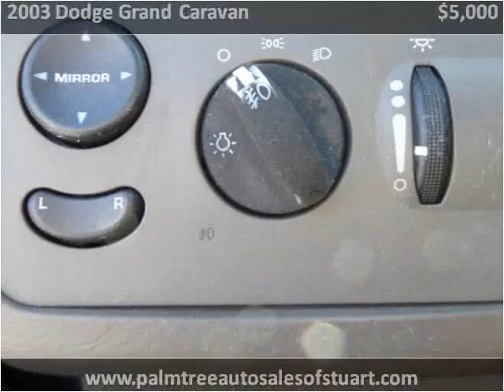2003 Dodge Grand Caravan Used Cars Stuart FL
This 2003 Dodge Grand Caravan is available from Palm Tree Auto Sales.